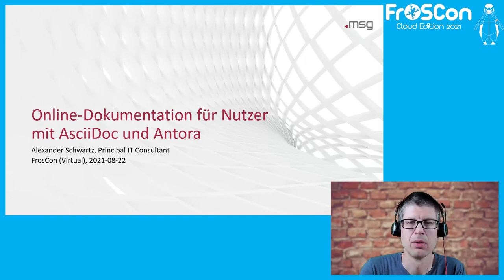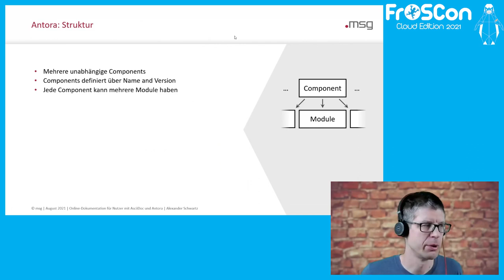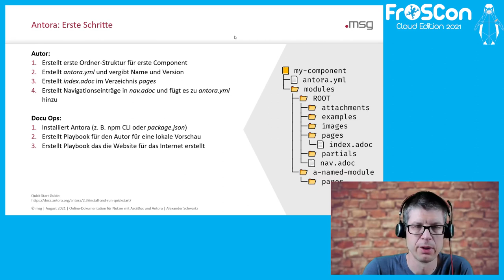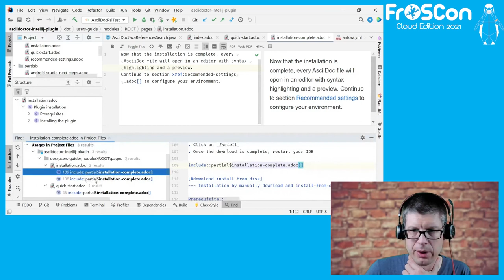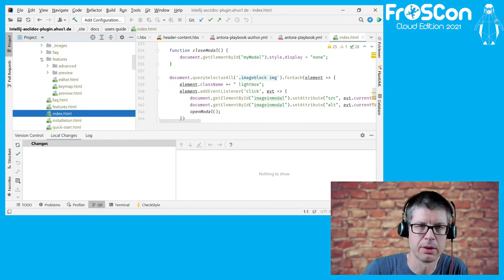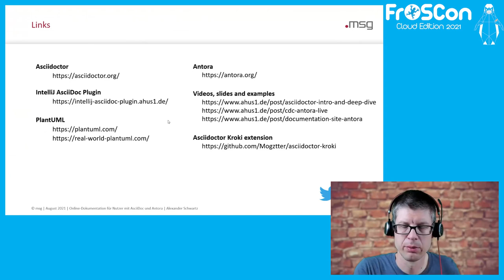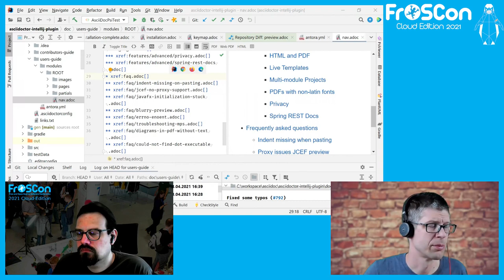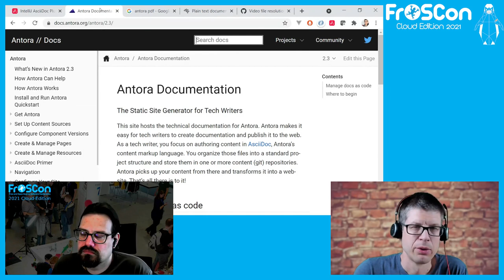2021 - Online-Dokumentation für Nutzer mit AsciiDoc und Antora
Antora erstellt Dokumentations-Websites für Nutzer. Gemäß des Docs-as-Code-Ansatzes werden alle Inhalte in AsciiDoc-Dateien in Git-Repositories versioniert und über CI/CD publiziert.

Die Nutzer erhalten eine übersichtliche Darstellung der Dokumentation im Browser mit Navigationsleiste, Suche und Querverweisen. Sie können zwischen verschiedenen Versionen der Dokumentation hin- und herschalten, um die für sie passenden Informationen zu finden. Open-Source-Projekte wie Camel, Debezium und Couchbase nutzen diese Lösung bereits.
Entwickler und Autoren der Dokumentation bearbeiten die Inhalte wie gewohnt in ihrer IDE und versionieren die Inhalte in der Versionsverwaltung mit Git. Alle Änderungen durchlaufen die bestehenden Code-Review- und Build-Prozesse des Projekts.

Dieser Vortrag stellt die Grundlagen eines Antora-Setups vor und zeigt alle Schritte von einer Dokumentationsänderung in der IDE bis hin zur aktualisierten Dokumentations-Website mit Continuous Integration und Delivery.

Alexander Schwartz